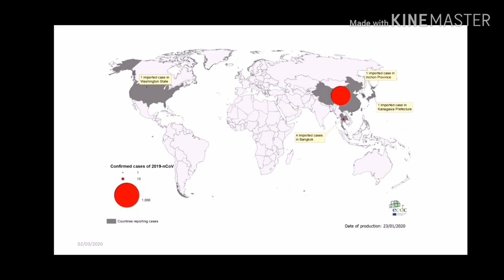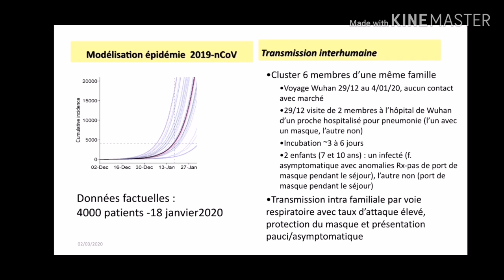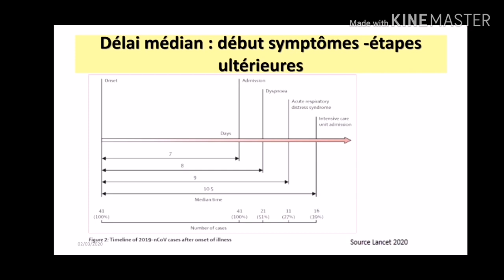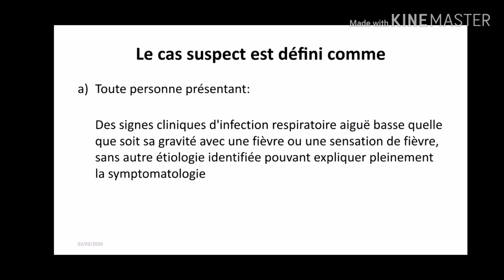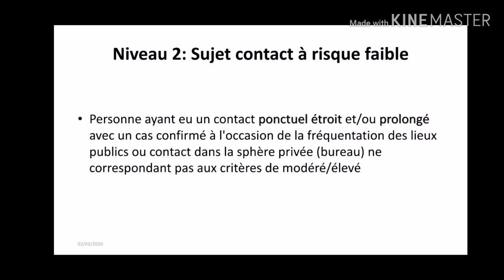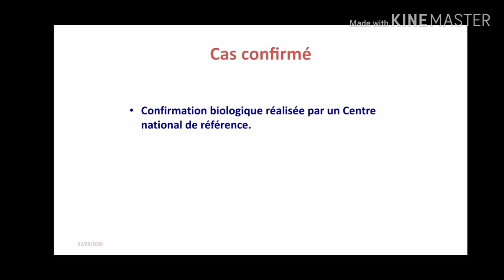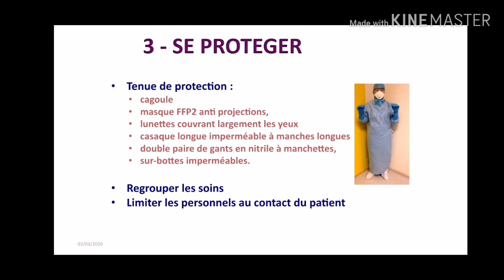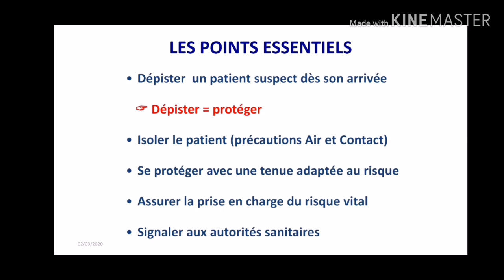Que faire devant un cas suspect être infecté par le coronavirus COVID19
Que faire devant un cas infecté par le coronavirus COVID19